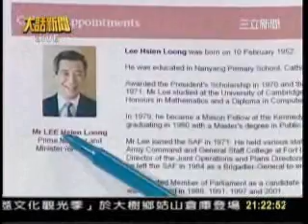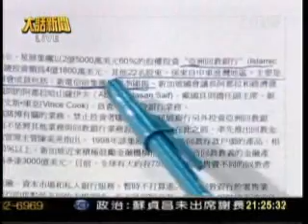馬英九要台灣學新加坡，回去威權體制？_southnews_0530_02b